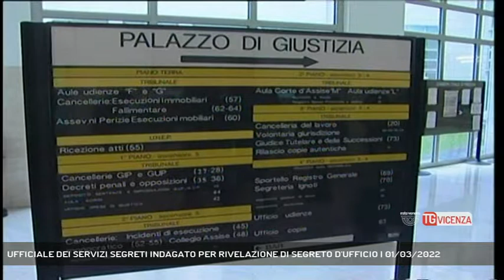UFFICIALE DEI SERVIZI SEGRETI INDAGATO PER RIVELAZIONE DI SEGRETO D'UFFICIO | 01/03/2022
TG Vicenza 01/03/2022 - PADOVA - Il capocentro dei servizi segreti interni di Padova indagato per rivelazione di segreto d'ufficio. Avrebbe rivelato all'allora manager della sanità veneta Domenico Mantoan di essere intercettato || Un colonello dell'Aisi - i servizi segreti interni - risulta indagato rivelazione per segreto d'Ufficio. Si tratta di Massimo Stellato capocentro di Padova che avrebbe rivelato a Domenico Mantoan, ex dirigente della sanità veneta (e attuale direttore dell'Agenas) di essere intercettato in un'indagine segreta della procura di Padova. Secondo l'indagine l'ufficiale avrebbe incontrato Mantoan nel 2020 in provincia di Vicenza. All'epoca la procura euganea stava indagando su presunti illeciti legati alla sanità locale. Il fascicolo che aveva dato l'avvio alle intercettazioni anche di Mantoan, alla fine non risocntrò alcun reato, e successivamente venne archiviato. Stellato, pochi giorni dopo l'incontro a Brendola con Mantoan, aveva subito una perquisizione da parte dei Carabinieri di Padova, allo scopo di appurare chi fosse stata la 'talpa' che lo aveva informato delle indagini in corso. (Servizio di Valentina Visentin) - Segui Rete Veneta anche sul digitale terrestre! Visita il sito